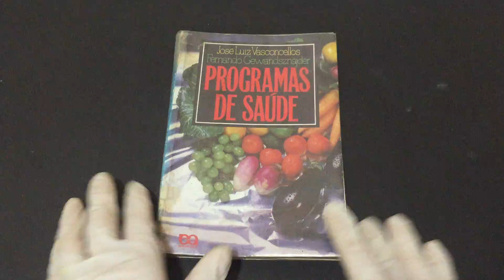COMPRE AGORAProgramas de Saúde